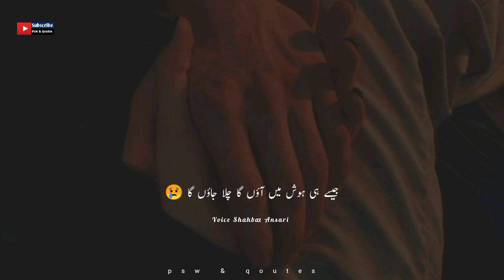Urdu Poetry Whatsapp Status | Judai Status | Sad Urdu Poetry | Tanhai Status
Poet Unknown

Discrption..

Your Queries...

Judai Status
Sad Urdu Poetry
Tanhai Status
Sad Status
Judai Status For Whatsapp
Tanhai Status For Whatsapp
Psw & Qoutes

Hi guys...

The Channel is Especially Made For 👇👇👇
Quetes
Qoutes Status
Islamic Quotes
Islamic status
Urdu Poetry
Allama Iqbal
Ahmed Faraz
Parveen Shakir
John Elia
Jaun Elia
Faiz Ahmed Faiz
Urdu Kalam
Urdu kalam
Punjabi Shayari

NOTE..

Name..
Rj Shobi Poetry
SHAHBAZ ANSARI ❤️ 😘